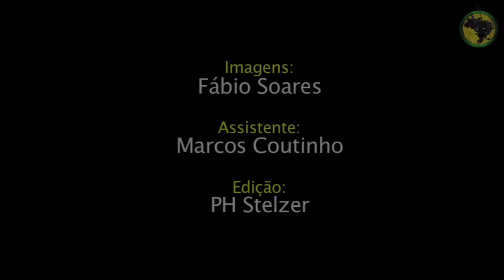FERNANDA BRUM GRAVA DVD GLÓRIA IN RIO EM VIGÁRIO GERAL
Vigário Geral recebeu mais uma edição do Petrobras Arte na Praça. Fernanda Brum gravou Gloria in Rio, seu quarto DVD. Com participações especiais do Afro Lata, do pregador Luo, do Grupo Apocalipse XVI, do cantor Kleber Lucas, de Jairo Bonfim e do Coral Renova Soul, a gravação foi realizada no dia 7 de maio, na Praça Tropicalismo. Patrocínio do evento: Petrobras. Patrocínio Institucional: Governo do Estado do Rio de Janeiro. Parceria: Globo Rio. Promoção: FM O Dia. Realização: Grupo Cultural AfroReggae. Realização do DVD: MK Music com o apoio do AfroReggae, em parceria com o ministério Fernanda Brum -- Profetizando às nações.